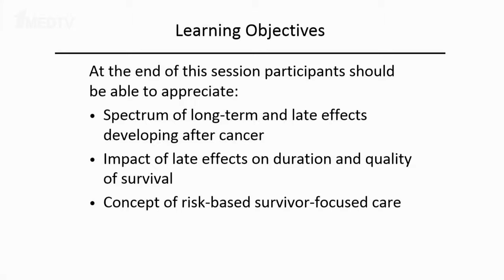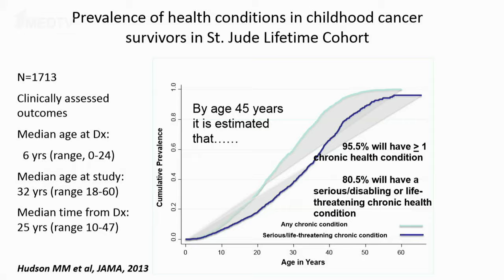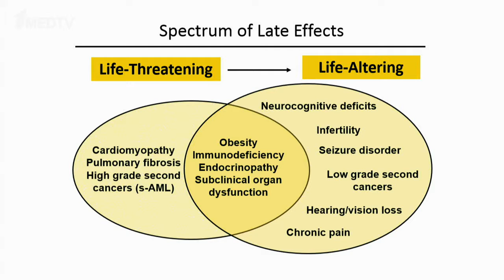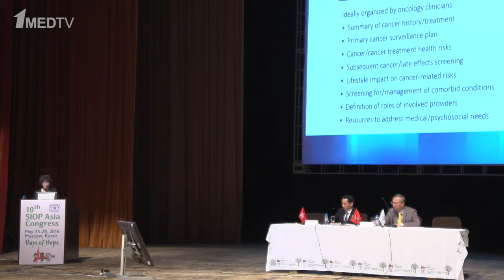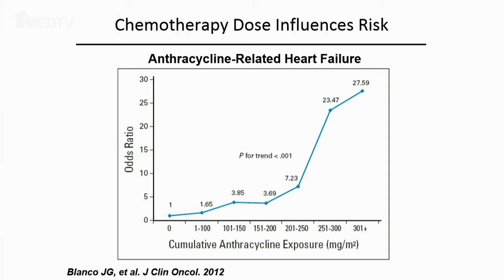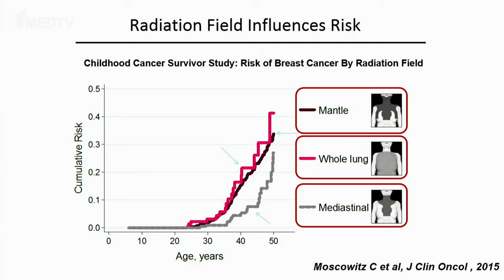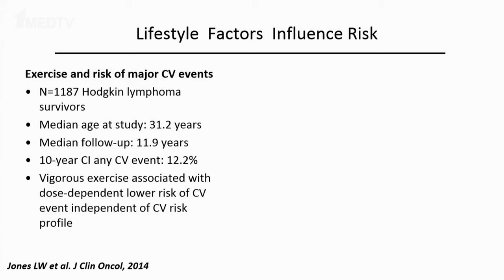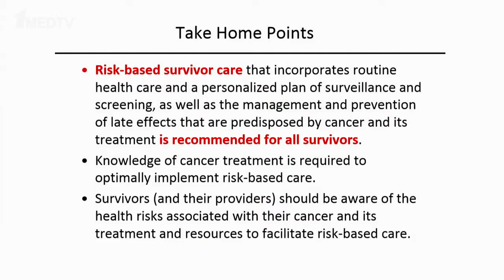Melissa Hudson (USA), SIOP Asia 2016– Late effects in pediatric cancer survivors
Presentation of Melissa Hudson (USA) at the Congress SIOP Asia 2016
Topic: Late effects in pediatric cancer survivors